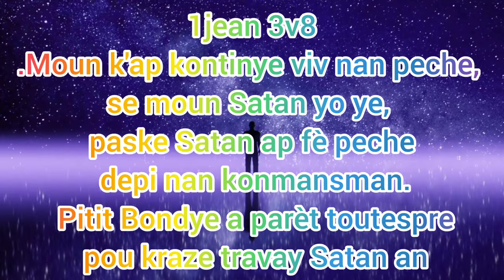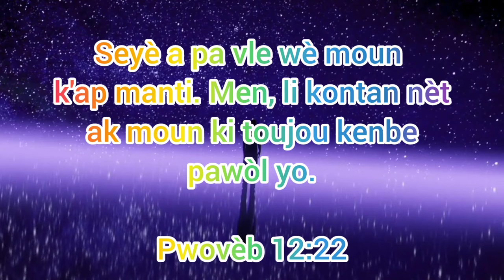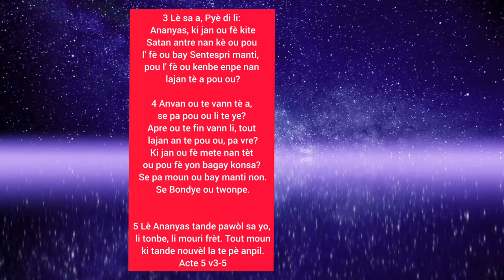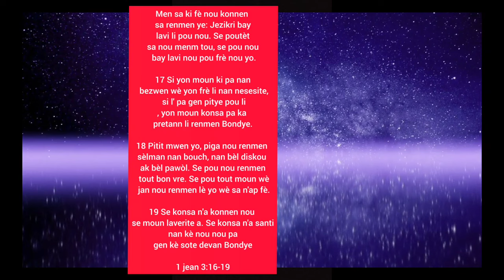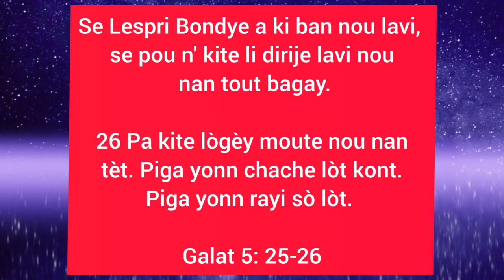Atansyon _4 tip de peche BonDye pi deteste, tout moun dwe gade video sa, fr Charles Cayard